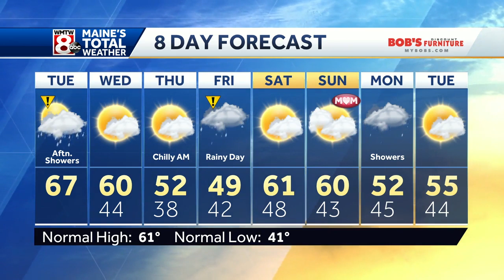Afternoon rain showers